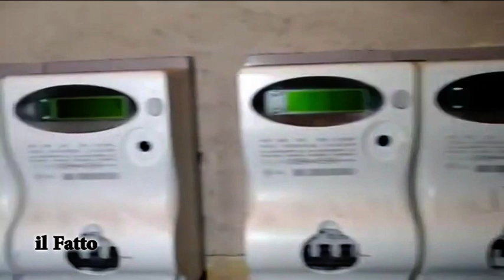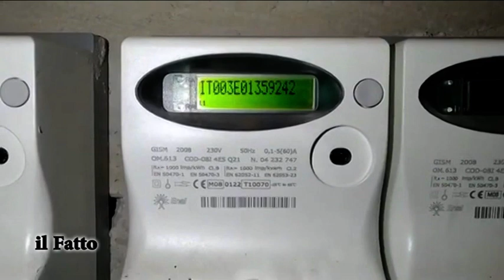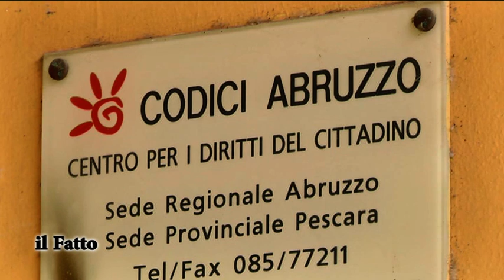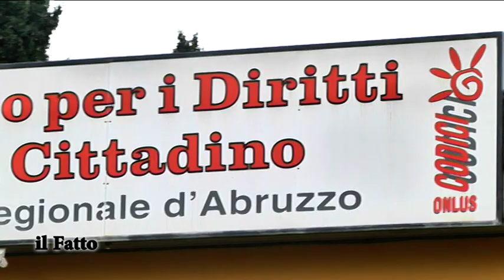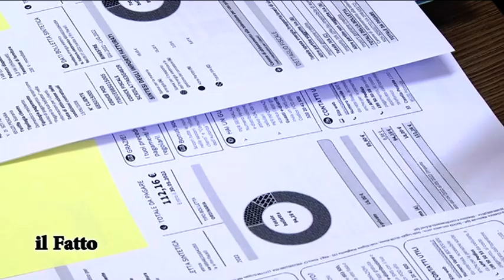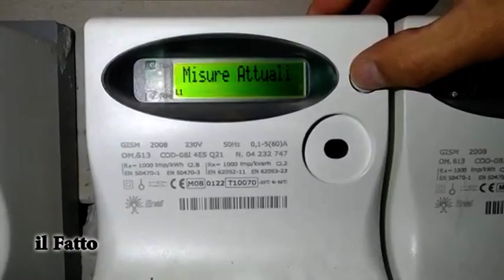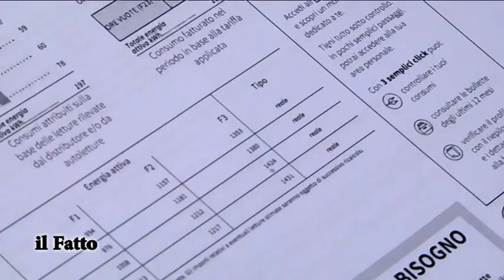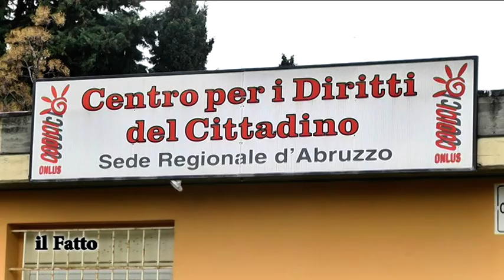IL FATTO Caro bollette - Si teme la spirale dell’usura